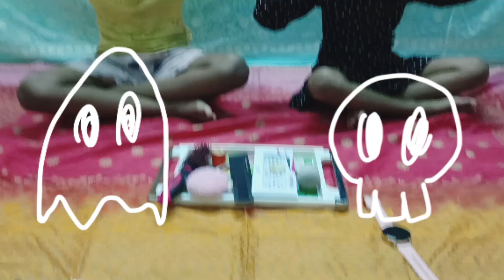Challenge | Boys vs Girls | No Mirror Make-up Challenge | Kids fun challenge